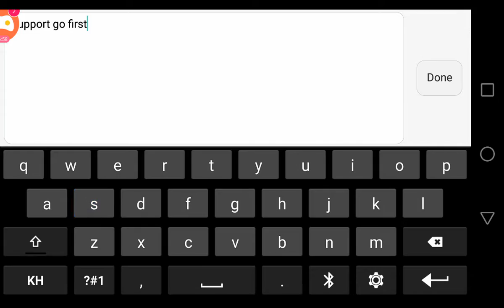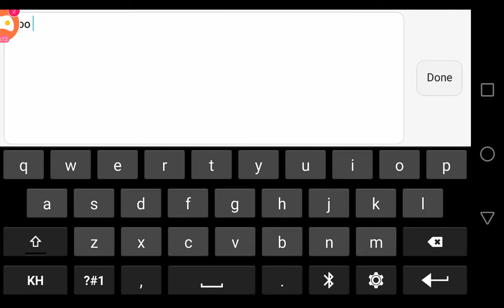Mobile Legends - Ranked Match Gameplay Part - 2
For this video I want to show you about :
The Top Ten Gamer View

Your support is a huge encouragement for me as a Khmer to continue sharing the tourist attraction places in Cambodia to all Khmer and the World and bring more games to Cambodia.